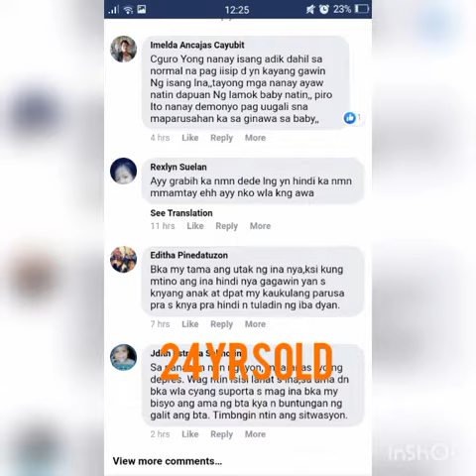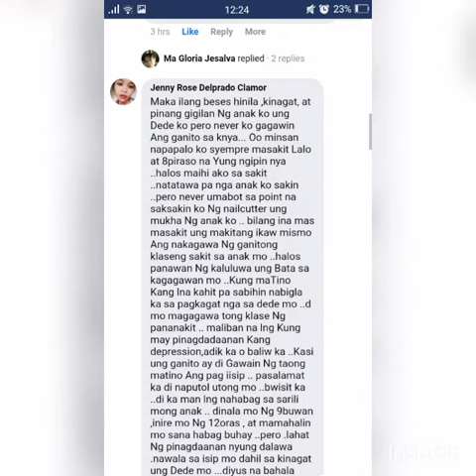Sinaksak Sanggol ( trending balita)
pray for baby

clolicknotificationbell